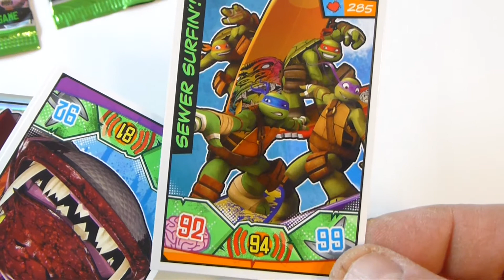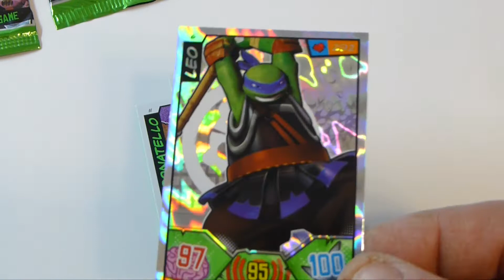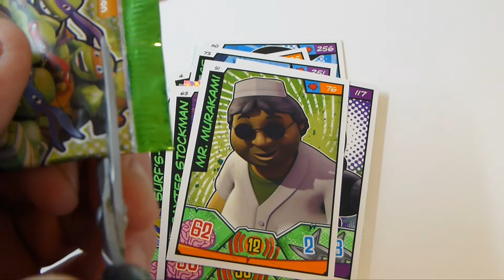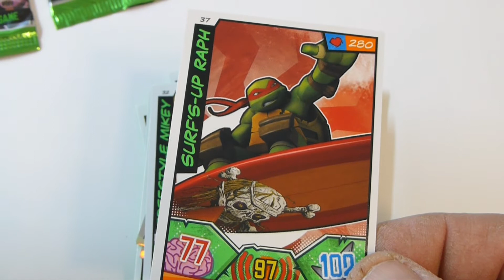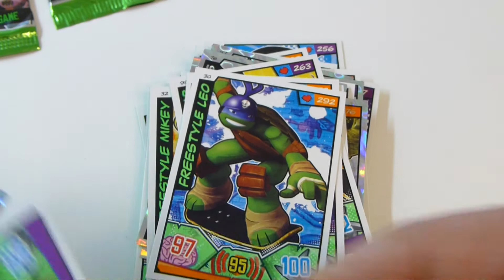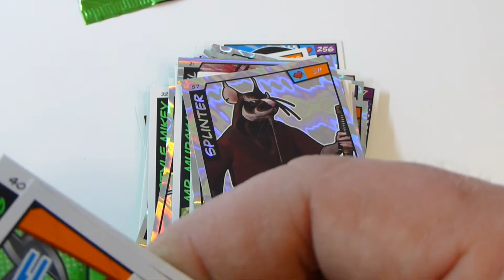Turtles Trading Card Booster Unboxing